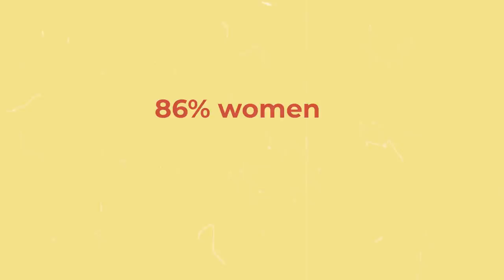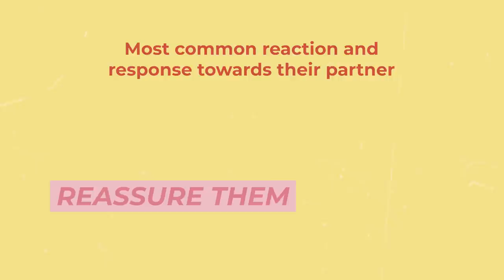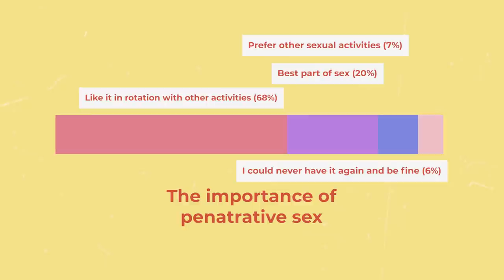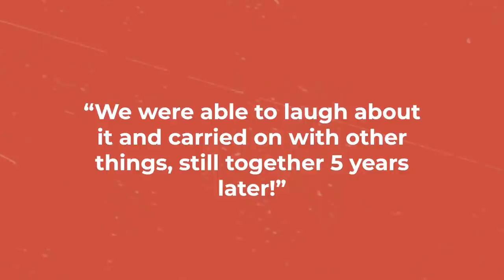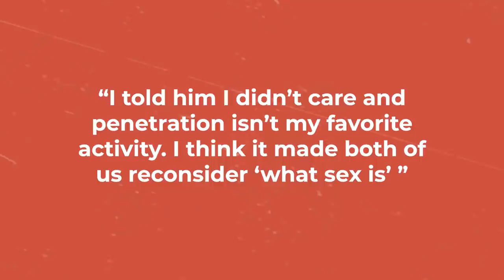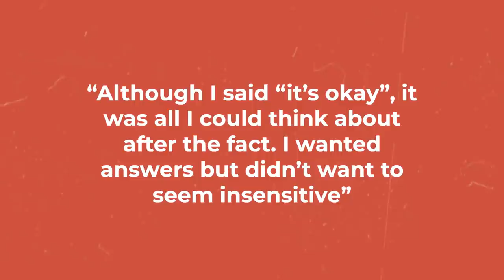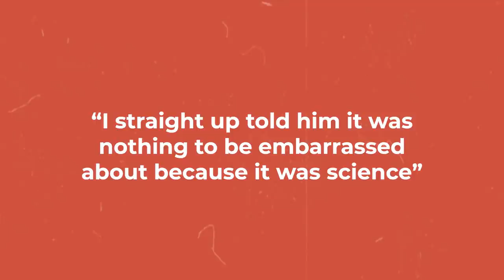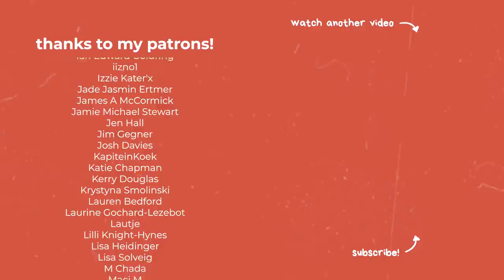How to Deal with Erectile Dysfunction in a Relationship (feat. Shan Boody)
The results of the Erection Poll are in and I have the brilliant sex educator, Shan Boody, with me to go through them and give you our best advice for dealing with erectile dysfunction in a relationship!